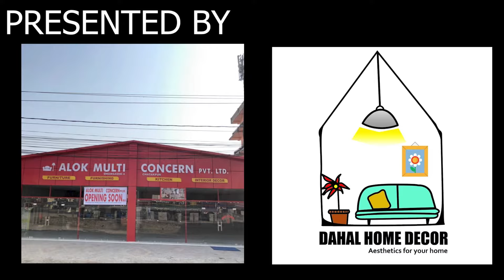yuktit podcast - गीताको महत्व र जीवनदर्शन|EP -05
SUPPORTED BY
DAHAL HOME DECOR
ALOK MULTICONCERN LTD
HOST
TARA ROSHYARA
GUEST
ISKCON , DHANGADHI
PROJECT HEAD
SANJEEV RAWAL
AUDIO SUPPORT
RAAJ CHAUDHARY/OCTAVE STUDIOS
VISUALS
BABA PRODUCTION AND STUDIOS